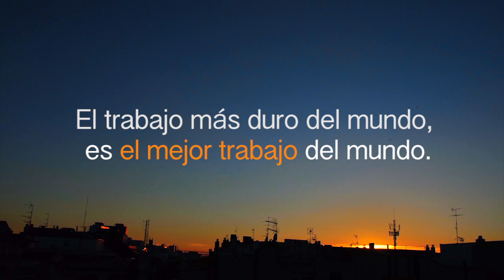Feliz día de la Madre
Ya va siendo hora de cambiar los dibujitos y las manualidades por algo con más ritmo :)